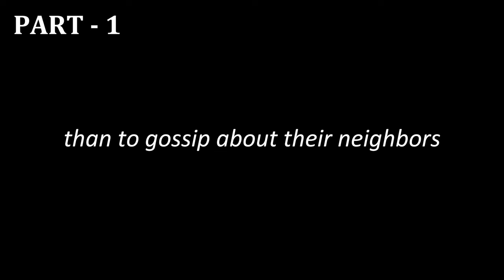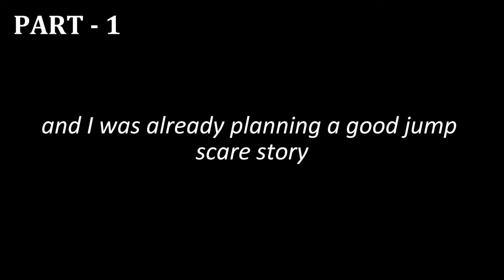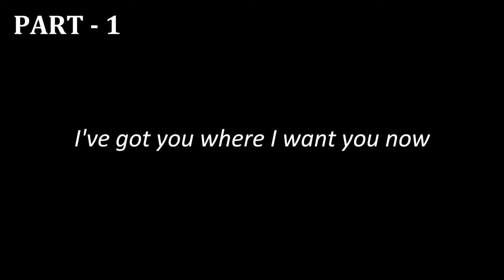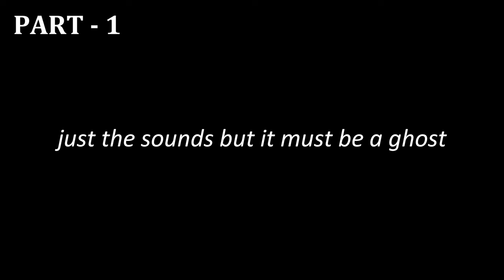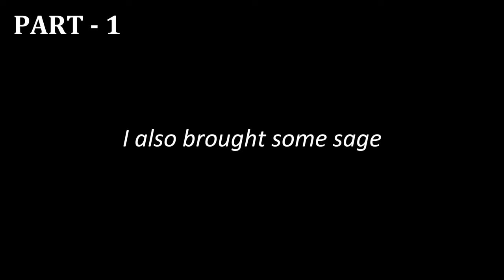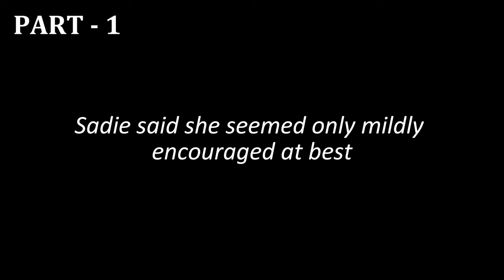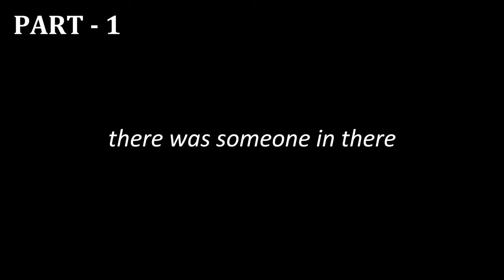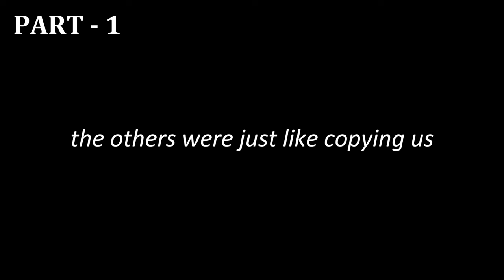This True Scary Stories To Keep You Up At Night (Horror Compilation W/ Rain Sounds)